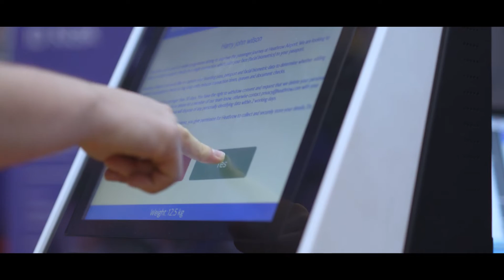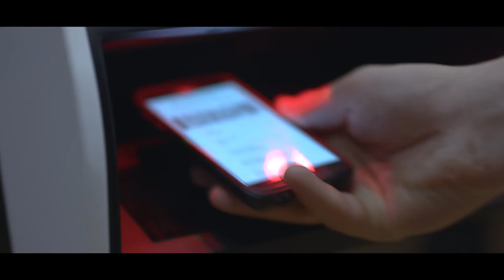Automated Passenger Identity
Learn how our aviation experts are working with Heathrow Airport to implement new technology to improve the passenger experience.